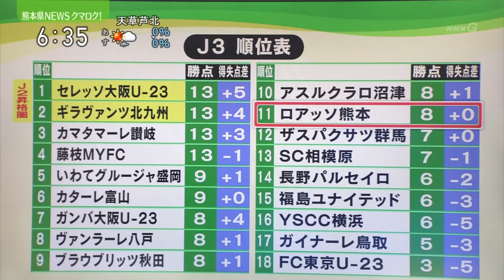2019 J3第6節 ガンバ大阪U 23×ロアッソ熊本 ローカルニュースまとめ